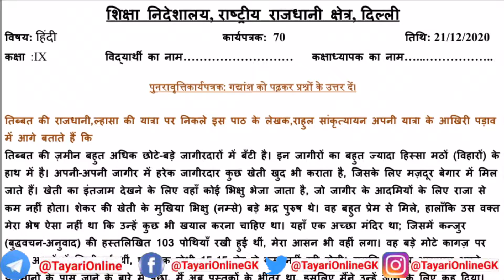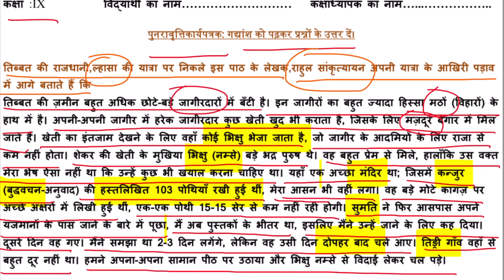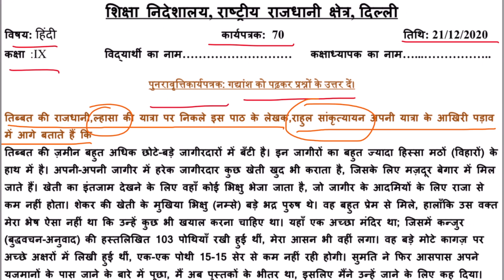ल्हासा की ओर || हिंदी || कक्षा -9 || Worksheet 70 || 21 December 2020 || DEO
Thanks
Tayari Online